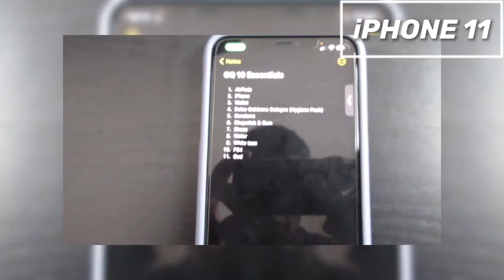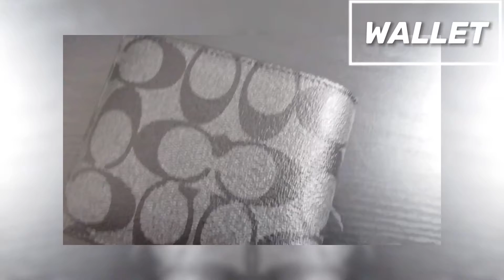10 Things J A Y L E N Can’t Live Without | YouTuber Edition 🔥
IN THIS VIDEO I’ll be showing you guys my 10 Essentials in a GQ Parody

Let’s connect😎